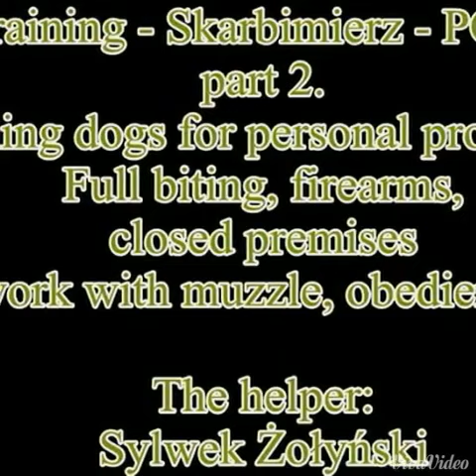DAKAR Vom Haus Seiffert TEST real situation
Teest real situation, scream,  firearms